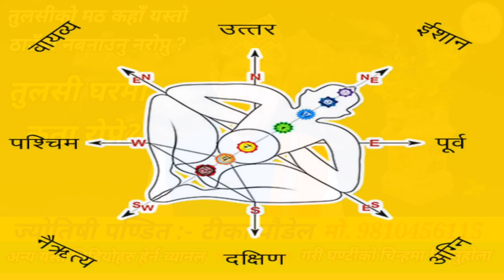तुलसी को बिरुवा घरमा यो दिशामा भुलेर पनि नरोप्नु बर्बाद हुन्छ || Tulsi palnt vastu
तुलसी को बिरुवा घरमा यो दिशामा भुलेर पनि नरोप्नु बर्बाद हुन्छ
|| Tulsi palnt vastu

गर्नु भएको छैन भने यस्तै धार्मिक चाड पर्व धार्मिक टिप्स सपनाको फल धर्म र ज्योतिष आदिका लागि शास्त्र अनुसारका विभिन्न सन्देशमुलक भिडियो हेर्नका लागि आजै हाम्रो युटुब च्यानल SUBSCRIBE गर्नुहोला Subscribe गरेपछि नजिकै रहेको घण्टी को वटन मा थिचि All मा थिच्न पनि नभुल्नुहोला । यो भिडियो तपाईलाई मन परेको छ भने लाईक, सेयर र कमेन्ट गर्न पनि नभुल्नुहोला
Ekadashi
Vastu tips
Vastu
New video nepali
nepal update
Om tv nepal

!...Unauthorized downloading and uploading on YouTube channel is Strictly Prohibited And will attract punitive measures from Om tv nepal